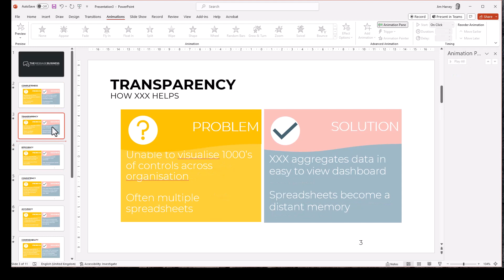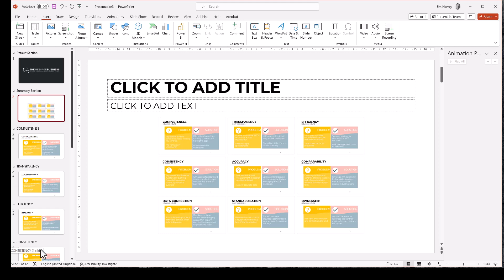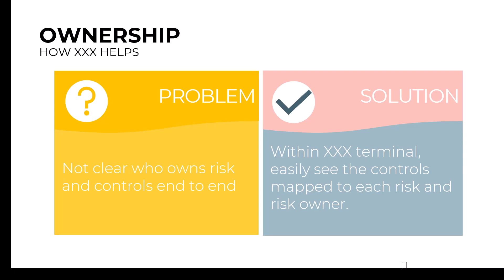PowerPoint Zoom Summary Slide - Introduction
How to add a summary slide to a complex presentation to allow you to navigate to a specific slide and back to the index.